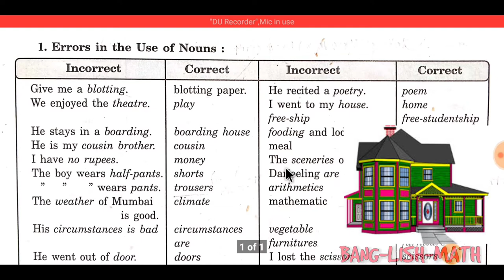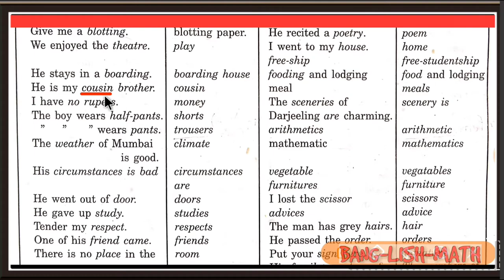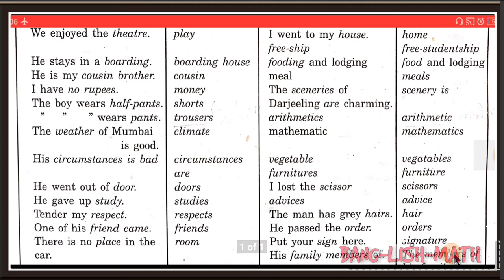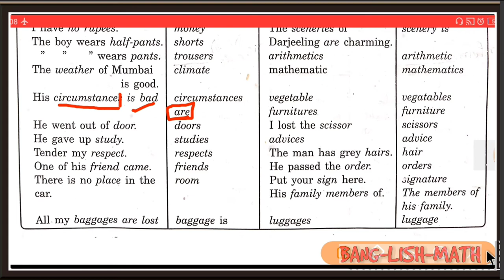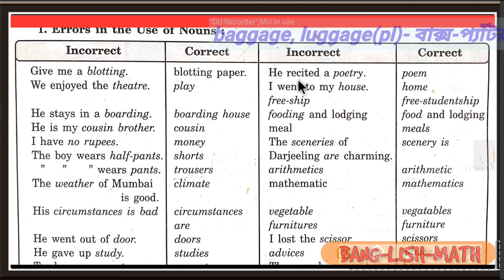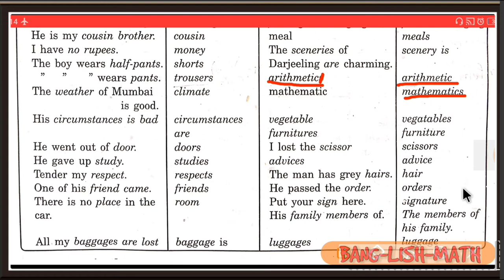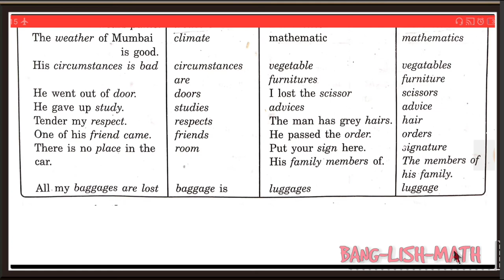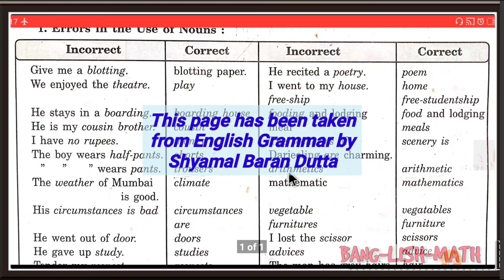Error Correction Tricks- Nouns| সহজ বাংলায় | Error Detection Tricks | WBBSE English Grammar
Queries Solved:-

1. How to Find Errors of Nouns
2. Nouns Errors Findings in Bengali
3. English Grammar Errors in Bengali
4. Confusing Nouns Errors
5. Correction in Usage of Nouns